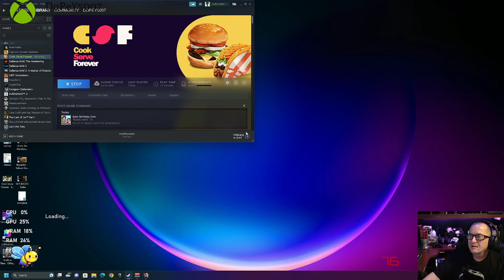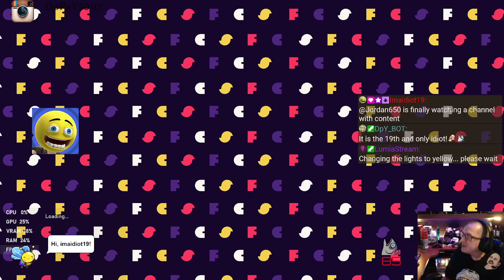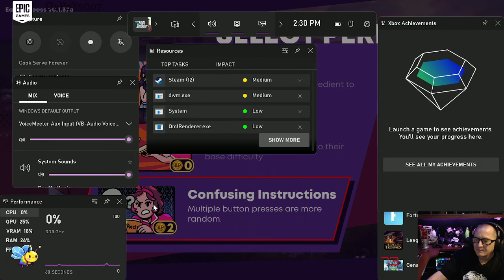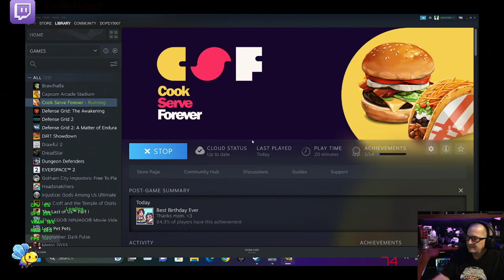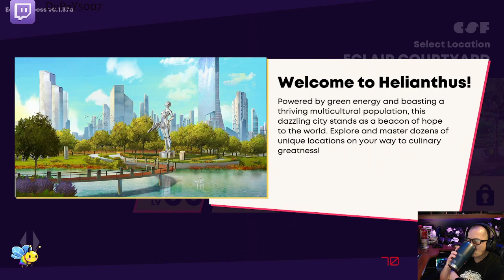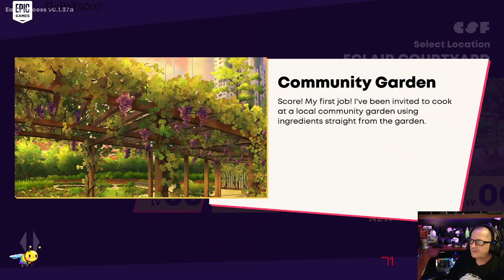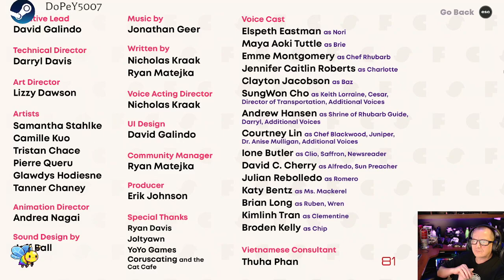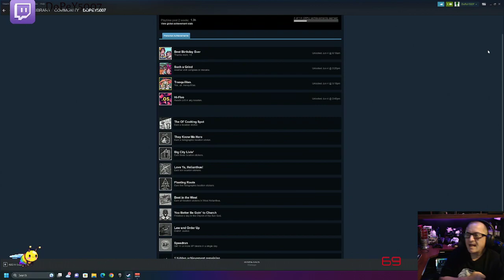Cook Serve Forever Twitch 🏄 stream VOD 🎥 Steam 🕹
Cook Serve Forever Live stream VOD